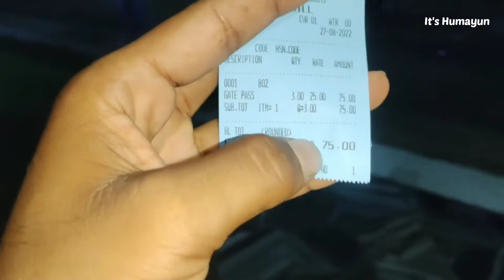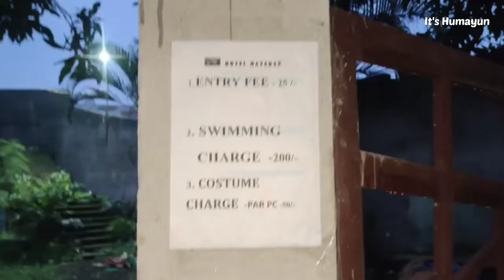মায়াবোন রিসোর্ট || Mayabon Resort || Malda Mayabon Resort || It's Humayun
Facebook and Instagram I'd

Mayaban Resort Tour full details. Room rent, Swimming pool...

It's Humayun
From - West Bengal ( India )